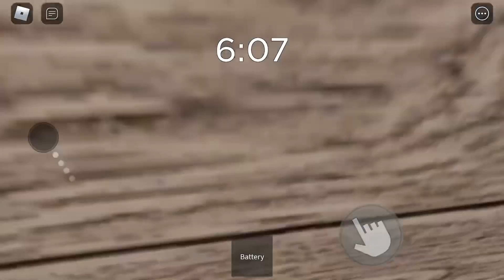Ada Spiderr!!! Spider / Gaming / Miz & Mel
Kalau korang nak tau game ni ada kat roblox

Mel main game ni sampai nangis serius mmg dia betul2 nangis hehheheheh